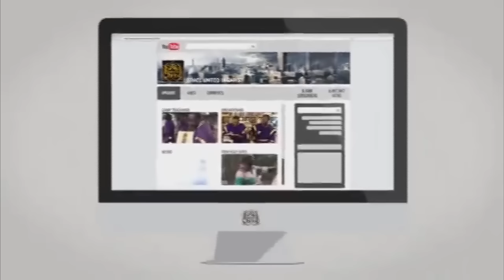The Israelites: Drunk and Don't Know God